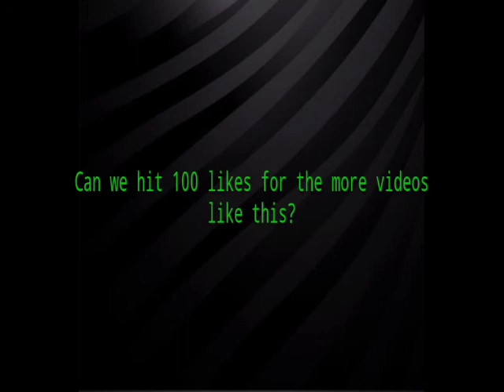Obi Toppin (Dayton) 2019-20 Season Highlights